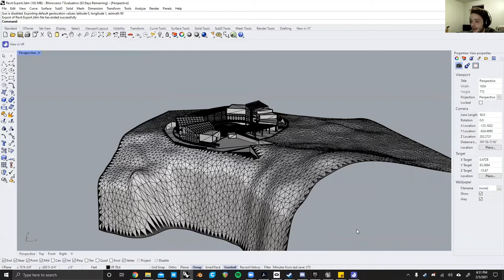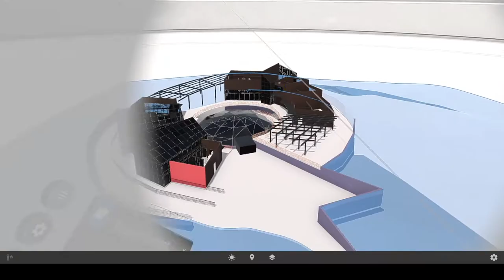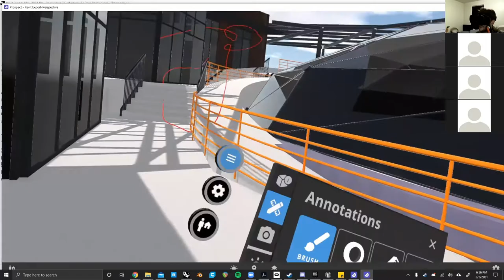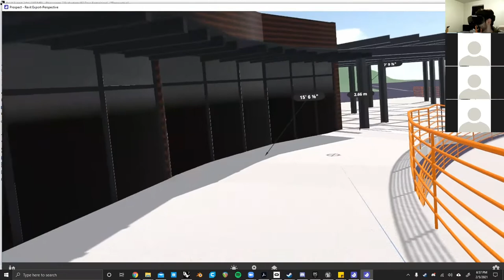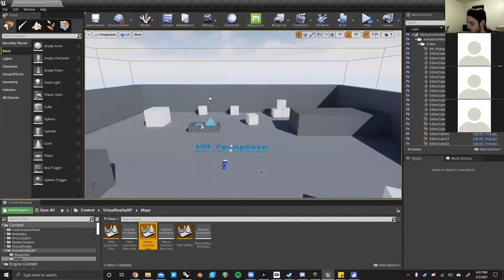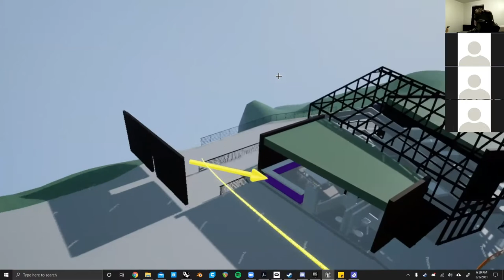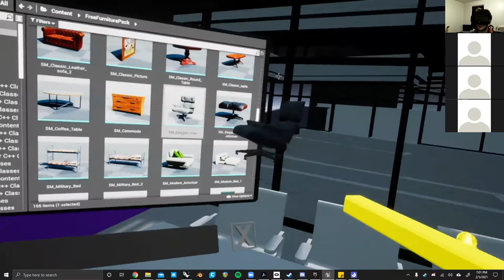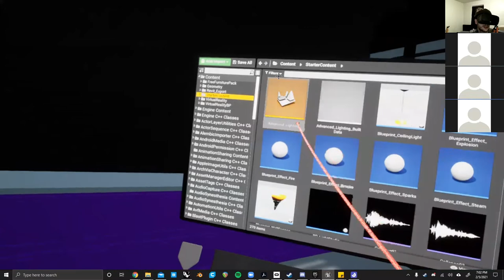Designing with VR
Using VR in your architectural design workflow can be incredibly useful for experiencing the design at scale and seeing the 3D model from a different perspective.

Filmed for informational/educational purposes only for students at College of Architecture and the Built Environment at Thomas Jefferson University with Asst. Prof Andrew Hart by Digital Demo Assistant Sal Armetta